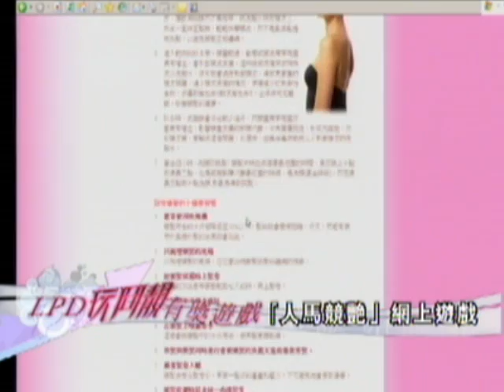馬上全接觸 02/10/2008